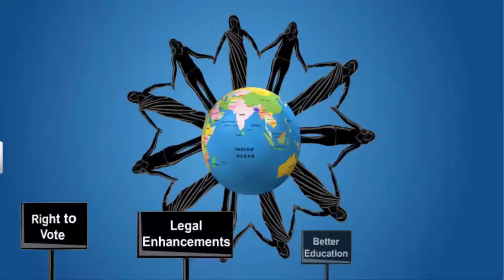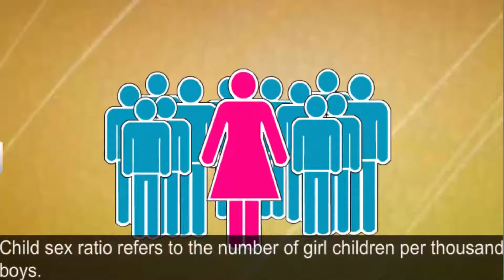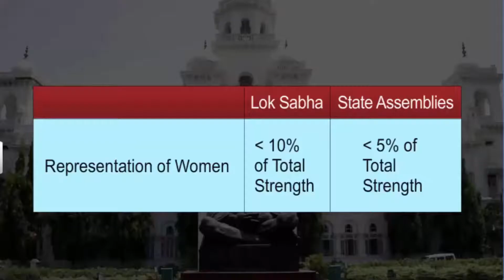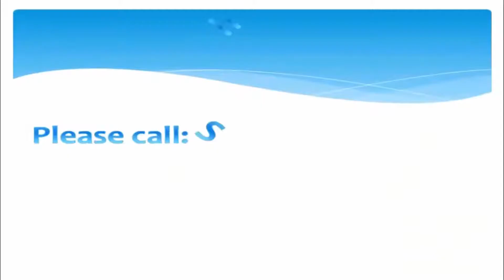CBSE Class 10 Civics 3 ¦ Gender Religion and Caste ¦ Full Chapter ¦ NCERT Animation